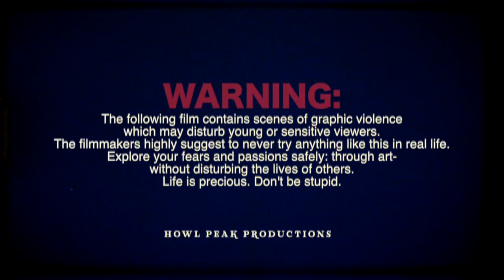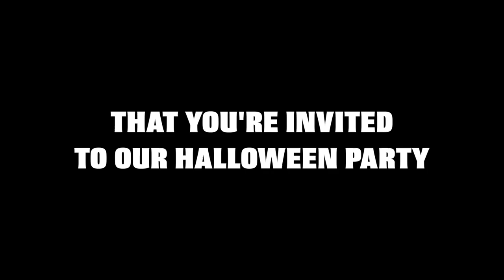MANY FACES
Many Faces: A Who’s Who Event.
Come one! Come all! But not as yourself! Tribute musical acts, DJ spinning vinyl, and surprise fun theatrics!
Saturday, October 26th. 7pm. @saintapnj . 10$. 18+.

@_thebackdoors_ (as @thedoors )
@blacktiesofficial (as @thebeatles )
@peteycarterworld (as @michaeljackson )
@joshuamarkmusic (as @bobdylan )
DJ Emperor Rosko spinning vinyl! @thom_leavy
And many strange surprise faces!

Costume contest! With a prize!
Thank you to @lambsandwolves for allowing us to film this horror short at their beautiful salon/art space!
Produced: @howlpeak
Directed: @worldofthewolf
Starring: @peteycarterworld @allielleavy @thegirlinthebandtee & @worldofthewolf .
Cinematography: @thom_leavy
Post Production: @peteycarterworld
Set: @lambsandwolves